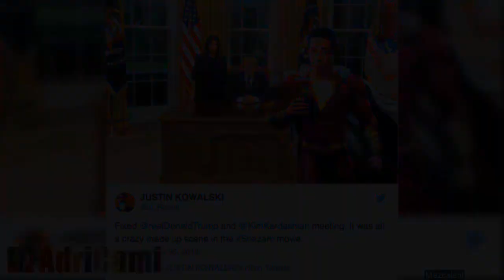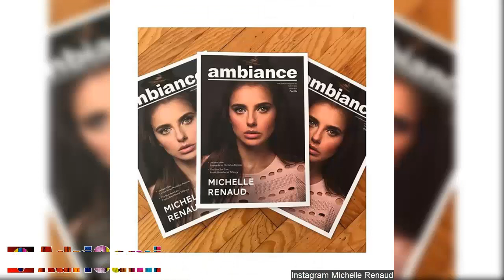Celebridades de la Semana 22 Del 2018